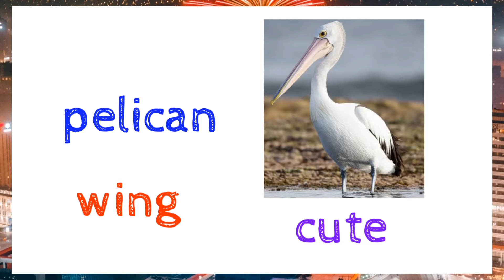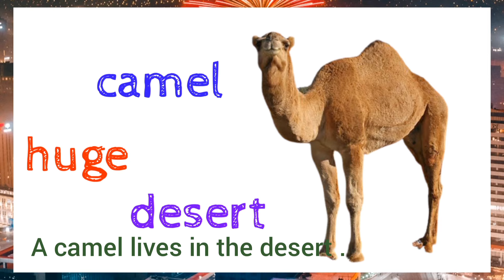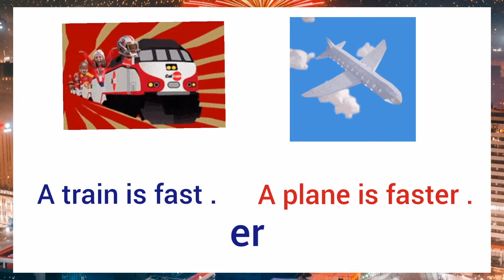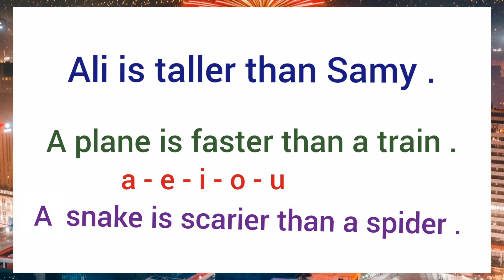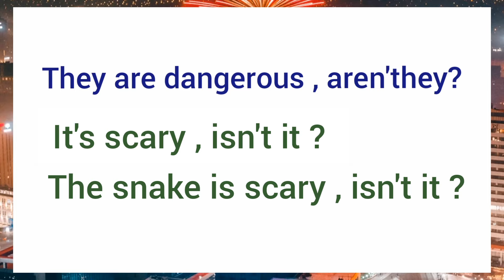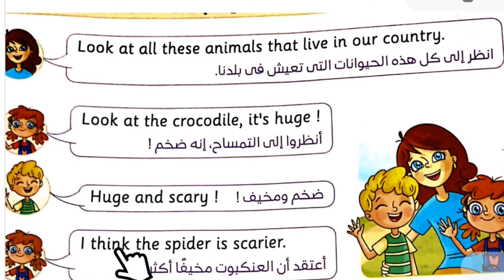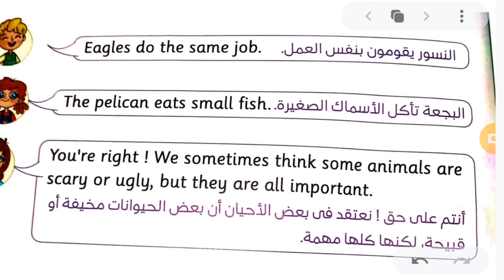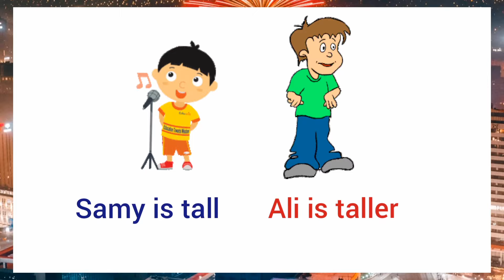انجليزي الصف الرابع الابتدائي كونكت 4 /الوحدة الثانية الدرس الاول شرح تمهيدي المقارنة والسؤال المذيل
في هذا الفيديو يتم شرح الدرس الاول من الوحدة الثانية كما يتم شرح تمهيدي صيغة المقارنة وصيغة اليس كذلك وطريقة كتابة برجراف علي الدرس كما يتضمن محادثة كارتونية شيق. لعرض الدرس
شرح  انجليزي الصف الرابع الابتدائي كونكت ٤ الوحدة الثانية الدرس الاول
منهج الصف الرابع 2023
رابط قناة  التليجرام تاسيس من تحت الصفر